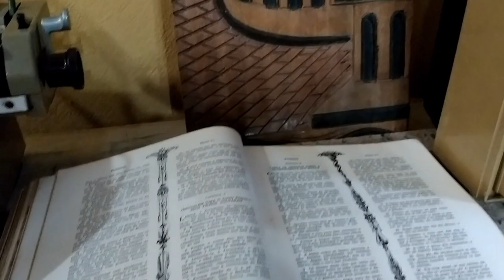As belezas do Sítio Belo Vale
Nos reunimos para passar o final de 2021 e início de 2022 nesse belo lugar que faz jus ao nome. Confira aí pessoal.